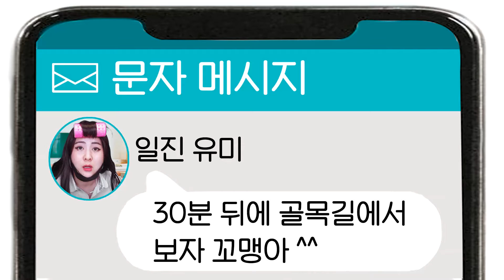찐따가 일진언니 참교육하는 방법ㅋㅋ(ft.강유미)